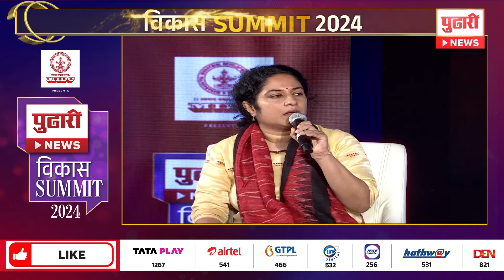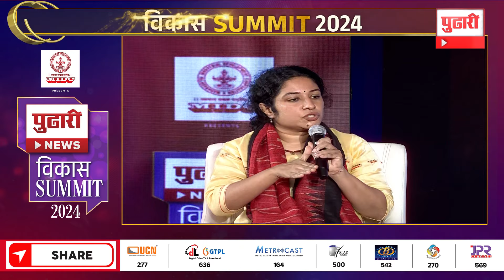Pudhari News| कोल्हापूर पालिकेच्याआयुक्त के. मंजुलक्ष्मी पुढारी न्यूज विकास समिटमध्ये